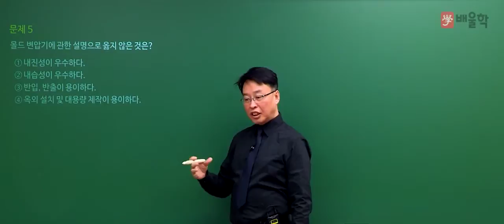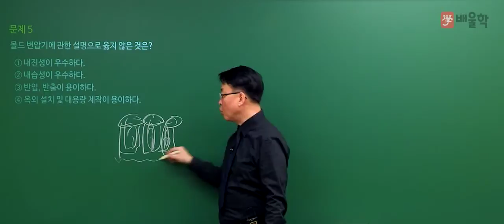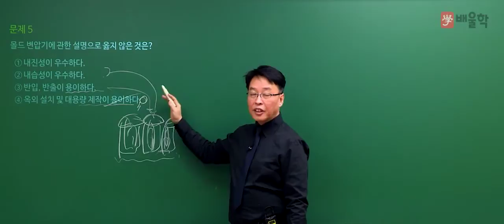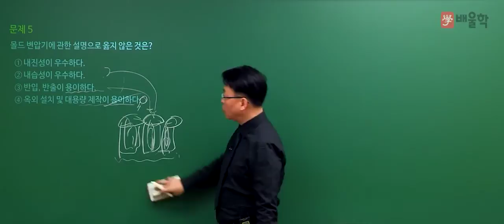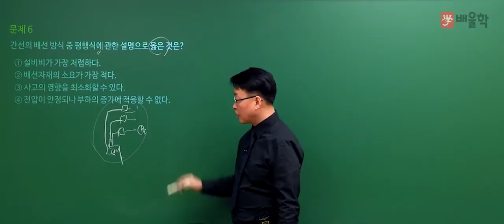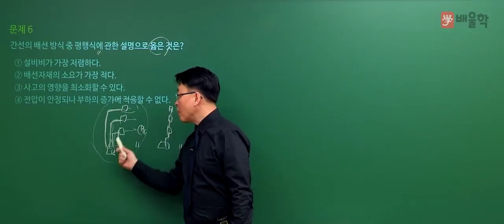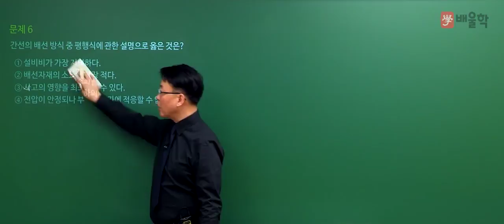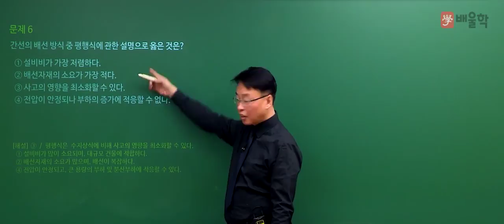[건축기사 필기] 2020년 4회 필기 기출 풀이 4과목 건축설비2 - 민영기 교수님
최상위 실무 전문가, 건축 베테랑 민영기 교수님의
2020년 4회 건축기사 필기 4과목. 건축설비 기출문제 해설 강의!